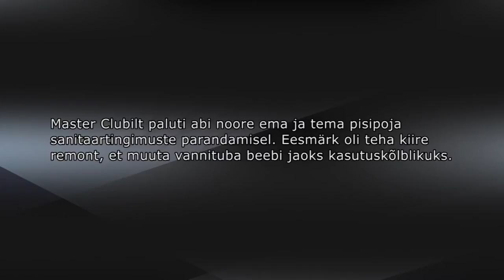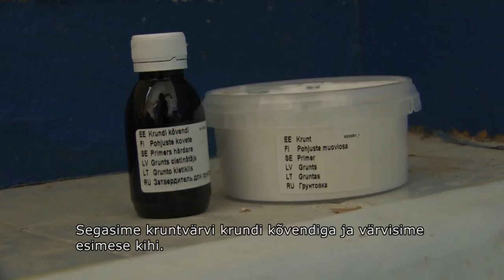Kuidas renoveerida vannituba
Selles videos näitame kuidas teha vannitoas remonti.